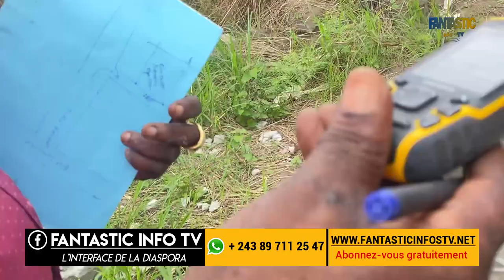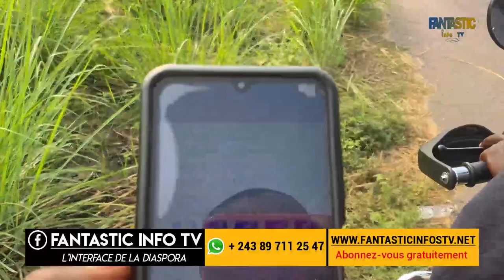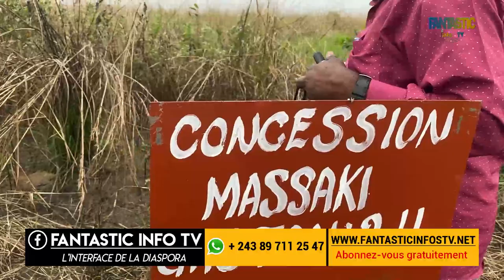Ferme ma Mirianne village kinzono maluku menkao